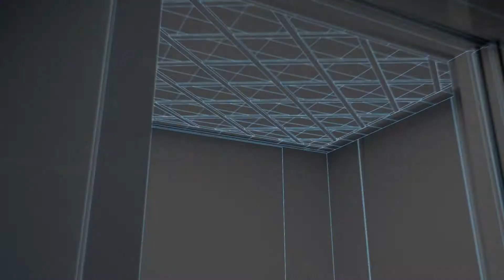The Gloucester on Yonge | Downtown Toronto (Mandarin)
Directly connecting you to the subway – and to the future of condo living.  The Gloucester on Yonge by Concord.

Located in a prime downtown location along Yonge Street, it offers convenient, in-building access to the subway station.

It is also the first condo in Canada to have bacteria and virus mitigation technology.
You can control access to the building entry points and elevators through your mobile phone.

for more info and to chat live with us.